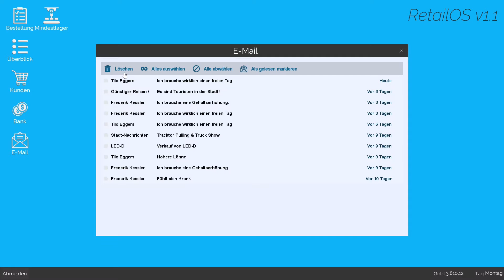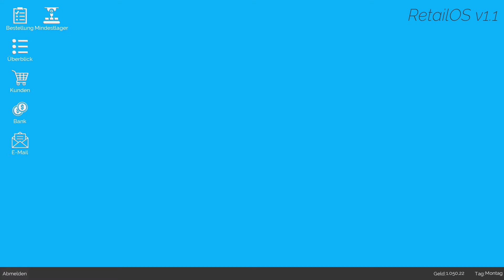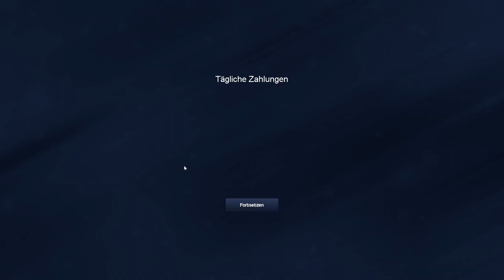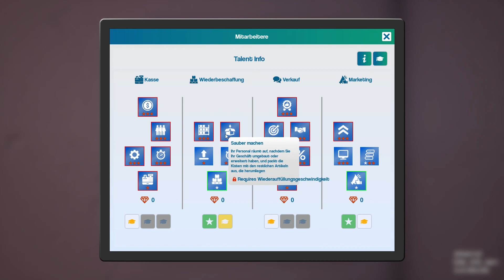King of Retail #11 - Planung der neuen Ladenstruktur